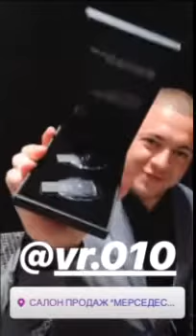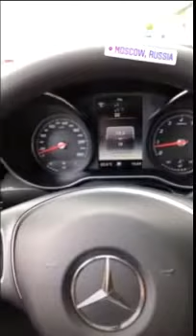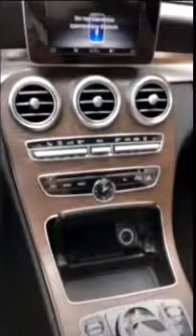Алиана Устиненко. Вова Получил бесплатный Мерседес)) 👏 👏